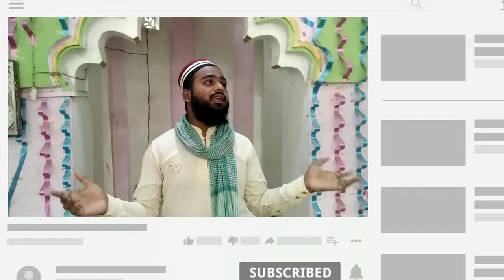New Naat Sharif 2022 | Heart Touching Naat Sharif | Apne Damane Shafat Mein Chupaye Rakhna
Assalamo alaikum Barkati Tech Channel Me Aapka Isteqbal Hai

1 Ahmad raza barkati
2 ahmad raza barkati naat
3 ahmad raza barkati nepali
4 Apne daman e shafat me
5 Apne daman e shafat mein chupaye rakhna
6 mere sarkar meri baat banaye rakhna
7 Apne daman e shafat mein status
8 New naat 2022
9 most popular naat sharif 2022
10 Barkati tech